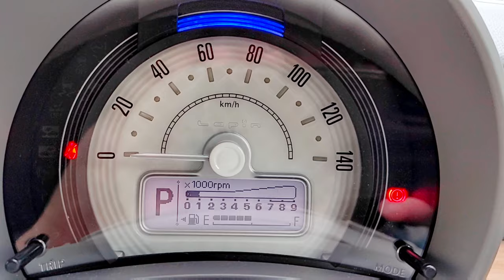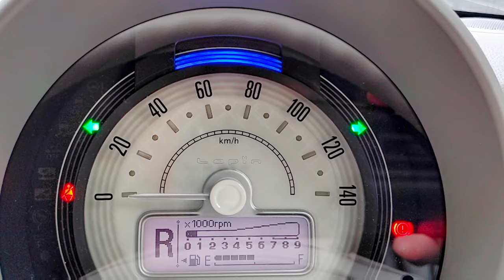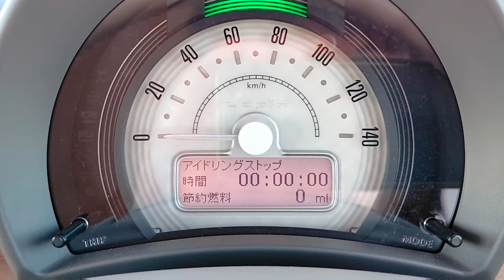ラパン (HE33S) バック音 ウィンカー音 メーターオープニング&エンディング